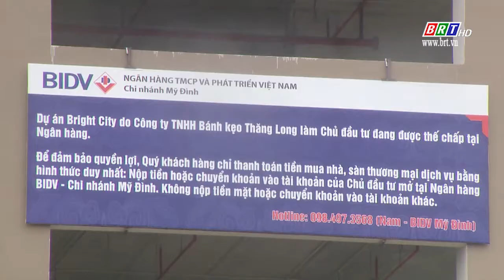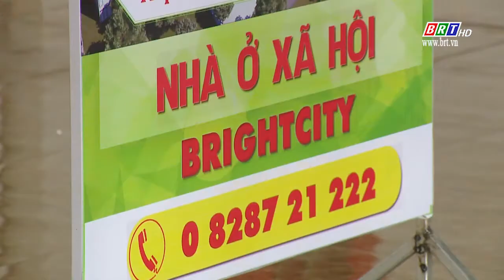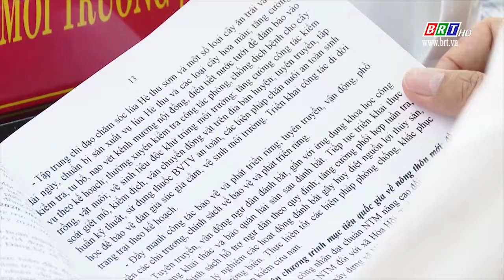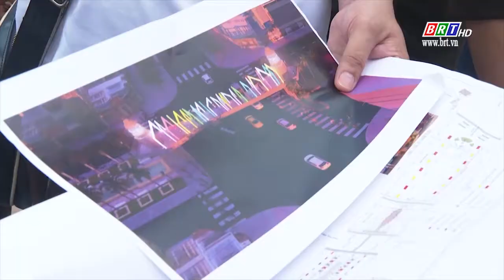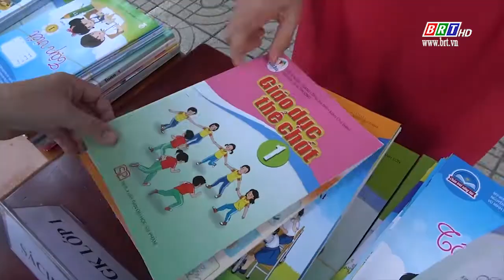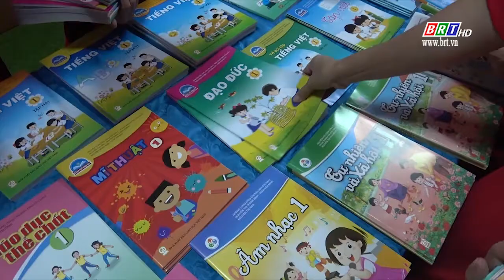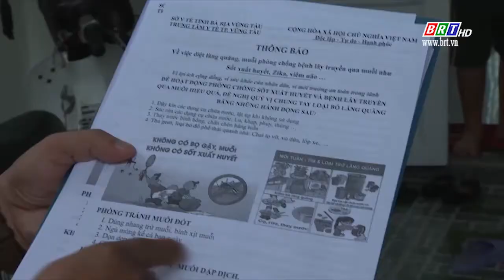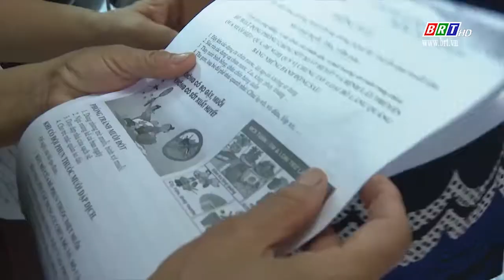Vòng quay 24 giờ 16/8/2020 | BRTgo